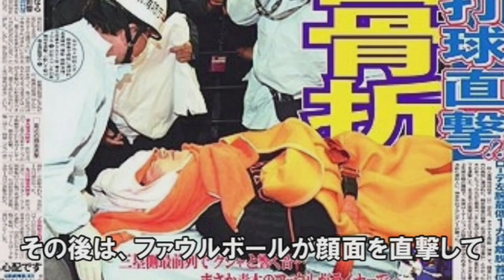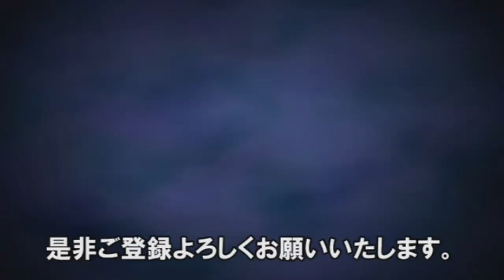【髙橋尚成】制球力と魔球シンカーでジャイアンツのエースとなり、海を渡ったアメリカでも勝負。前も中も後ろもできる器用さからどの場面でも登板した最強のユーティリティー左腕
3分24秒のナレーションミスがございました
二番手、三番手（にばんて、さんばんて）に訂正いたします

東京読売巨人軍のエースとして君臨、海を渡った先も
大都会ニューヨーク。都会が似合う男は、魔球シンカーを
駆使して、メジャーリーガーたちを翻弄。
その明るいキャラクターの裏に隠された努力とは？